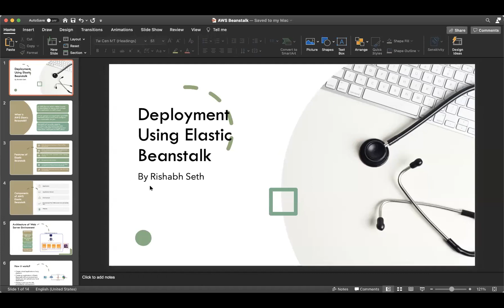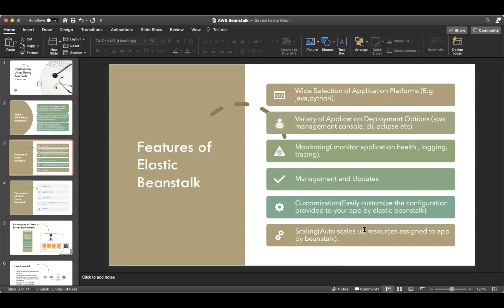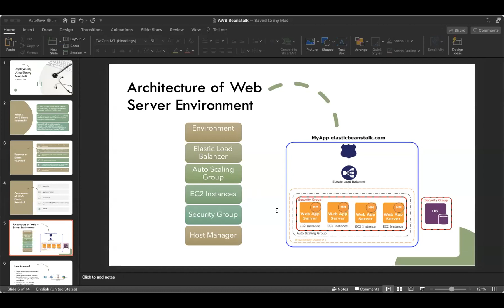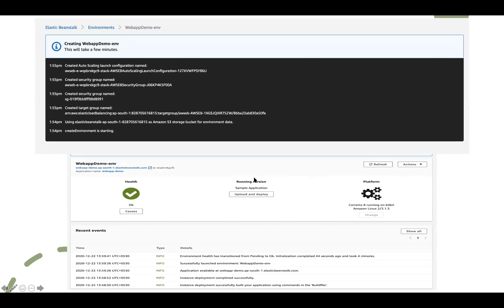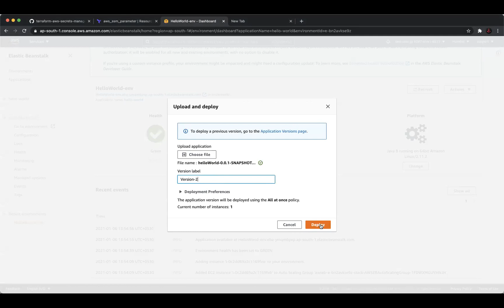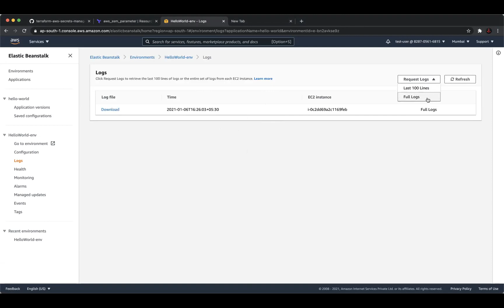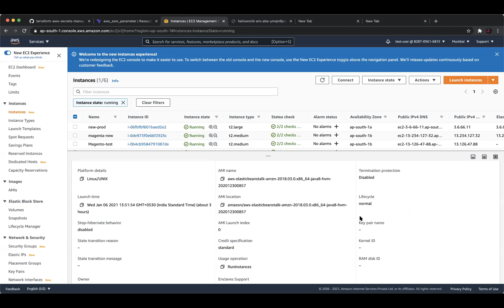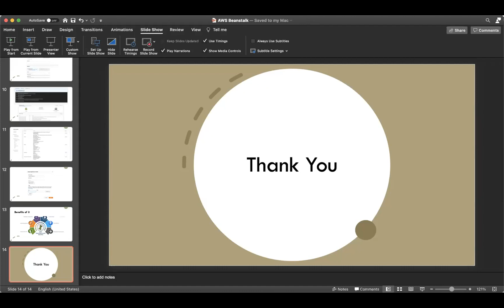Deployment using Aws Beanstalk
AWS Elastic Beanstalk is an easy-to-use service for deploying and scaling web applications and services developed with Java, .NET, PHP, Node.js, Python, Ruby, Go, and Docker on familiar servers such as Apache, Nginx, Passenger, and IIS.